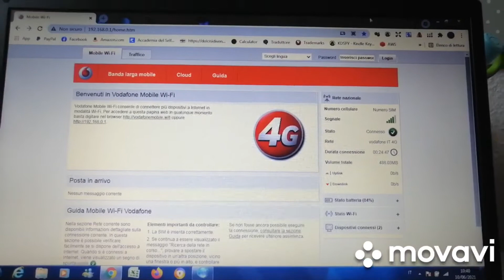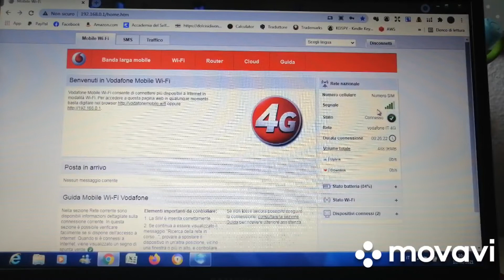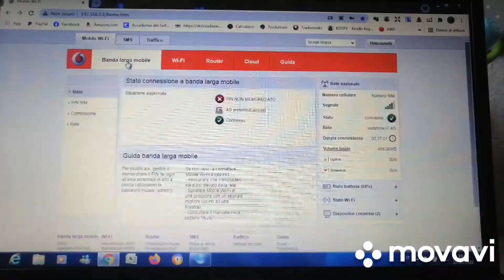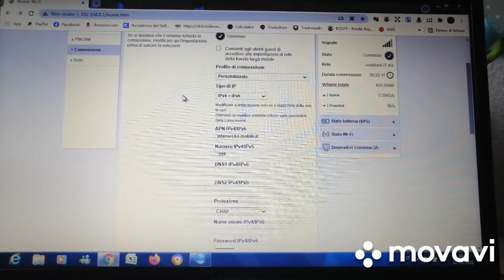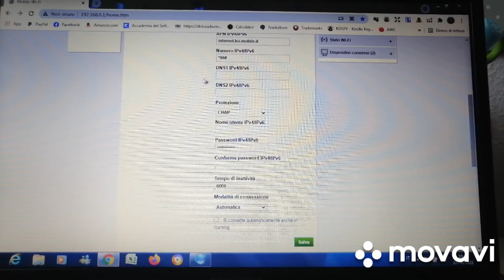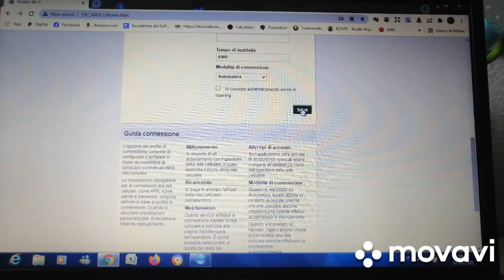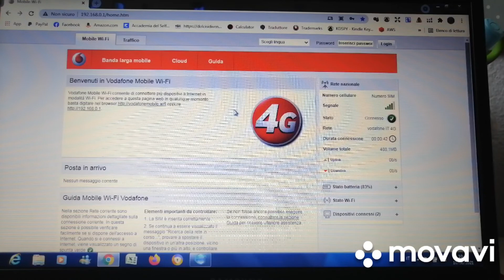modifica router Vodafone Mobile WiFi per rete ho - pochi passaggi